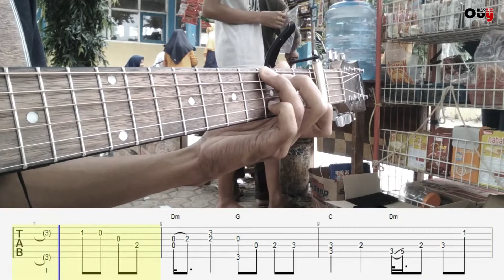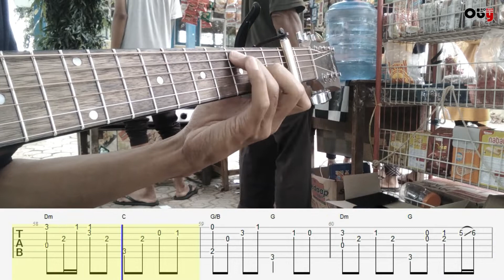(Anda) Menghitung Hari 2 - Fingerstyle Cover + TAB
Lagu jadul banget tapi maknanya dalam